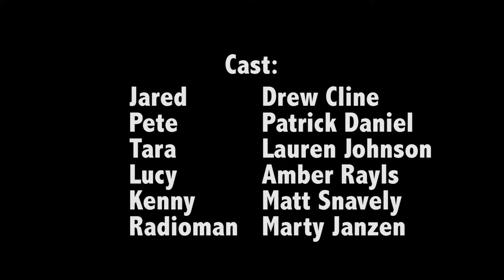The Phantom Freeway Final Video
This is the final draft of my film project capstone for college. It was a lot of work, but one of the best experiences I've ever had! Thanks again to my cast and crew for everything that they did throughout the process of making it!